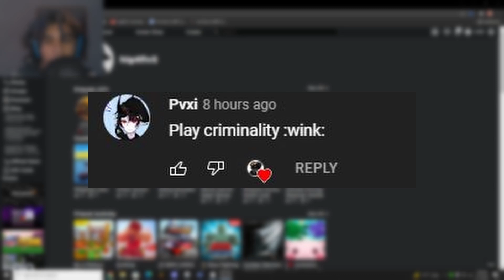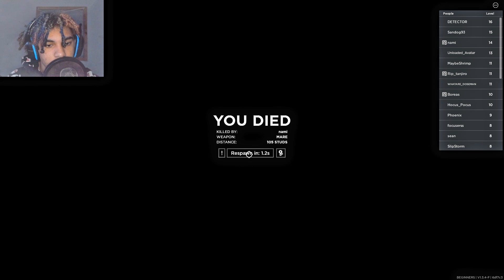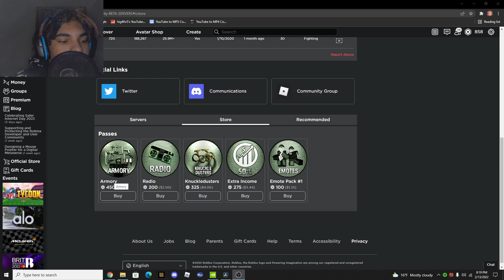Criminality Is Terrible Dude.... (Roblox Criminality)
I don't like this game...